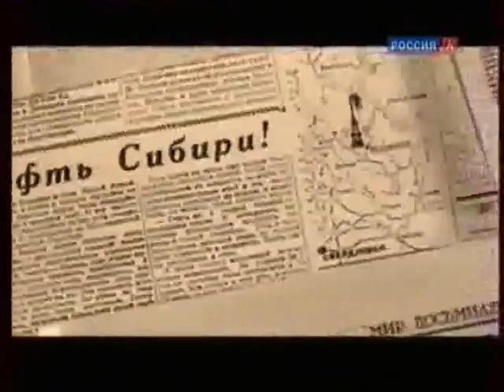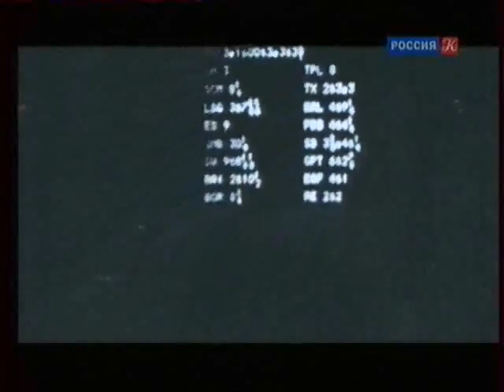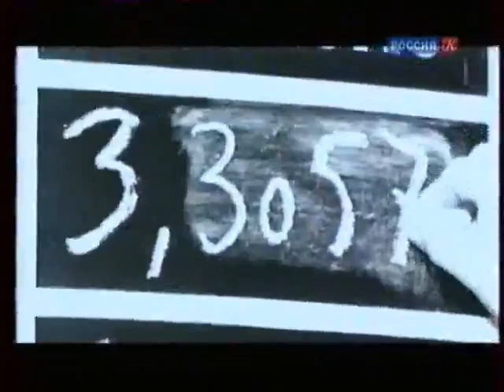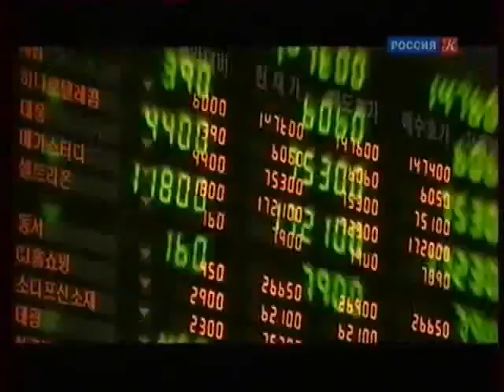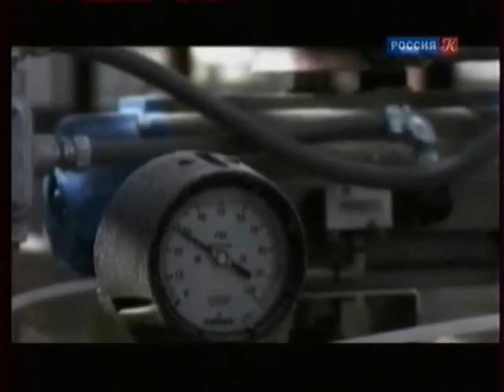Нефть / Власть факта / Телеканал Культура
Власть факта. Нефть

После Первой мировой войны лорд Керзон говорил, что союзники "приплыли к победе на волнах нефти". Дефицит нефти стал одним из факторов остановки, а потом и разгрома машины Вермахта. В наши дни нефть – это "черное золото" экономики и политики. Как влияет нефть на развитие цивилизации? Что нас ждет в будущем, когда нефть закончится?